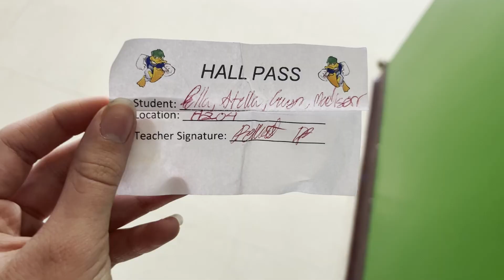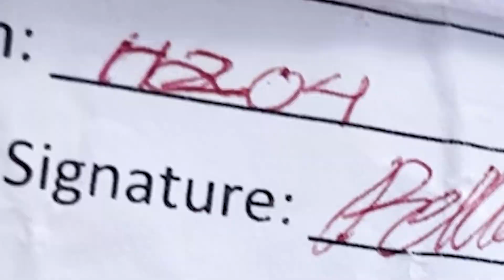Blank Pass...SKIPPING CLASS!